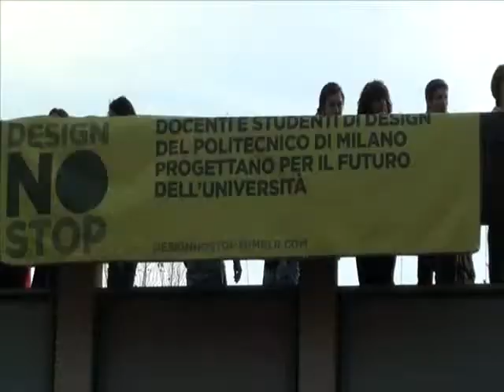Il blitz degli studenti nei luoghi d'arte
La protesta di studenti e ricercatori contro la riforma dell'Università coinvolge i luoghi simbolo dell'arte e della cultura italiana. Tensione e scontri con le forze dell'ordine, mentre slitta a martedì prossimo il voto alla Camera.